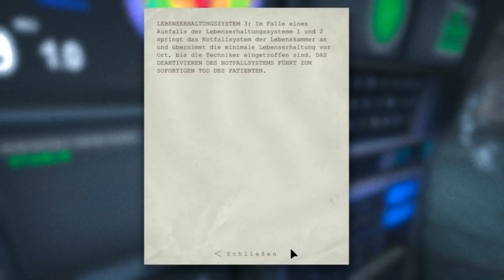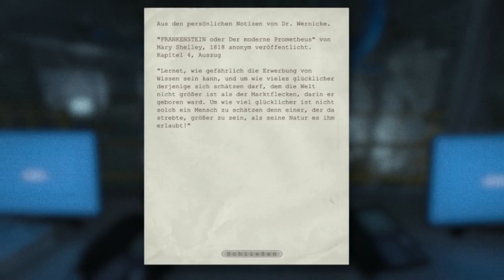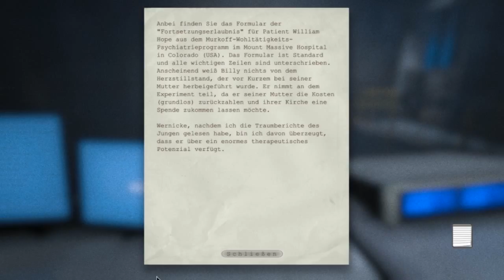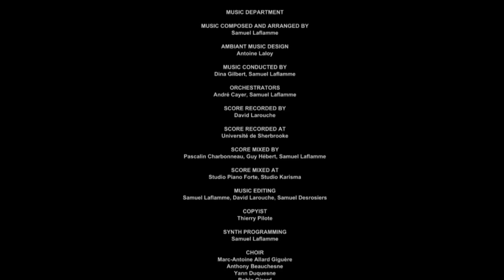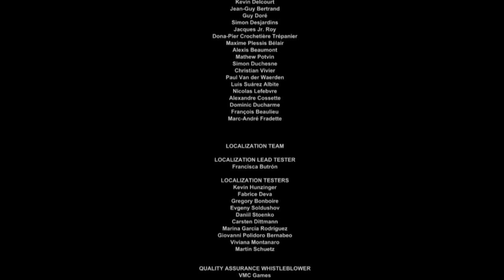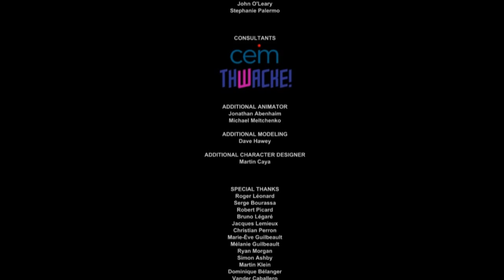Let`s Play Outlast #11 "Das Ende vom Lied"